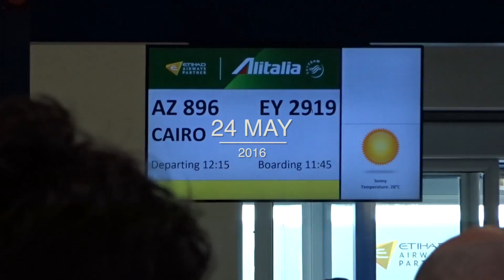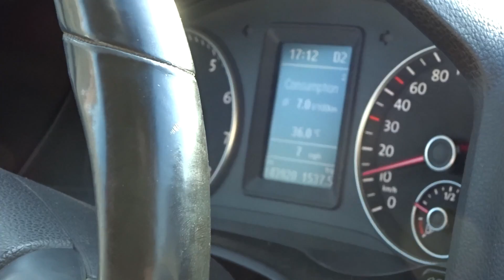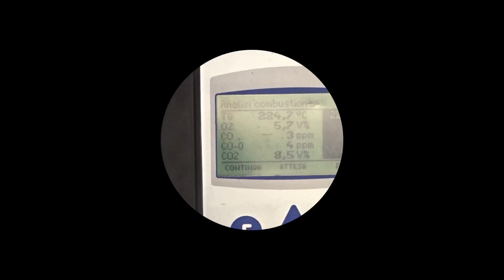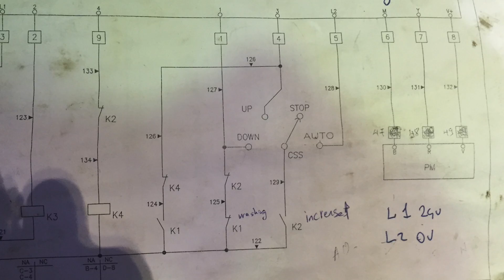3 days business trip